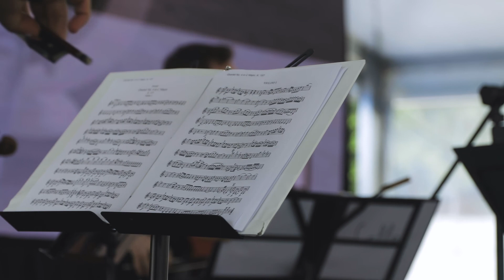K Square GROUND BREAKING event speeches